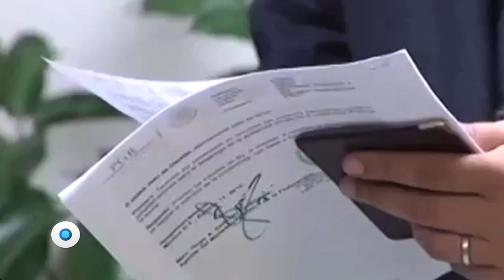Elba Esther, entre la justicia y el deseo | Reporte Indigo 1212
La exlíder sindical sigue en prisión por motivos políticos. El Poder Judicial de la Federación le ha negado el beneficio de la prisión domiciliaria, a pesar de que sus abogados han comprobado que presenta un deteriorado estado de salud y que es una adulta mayor